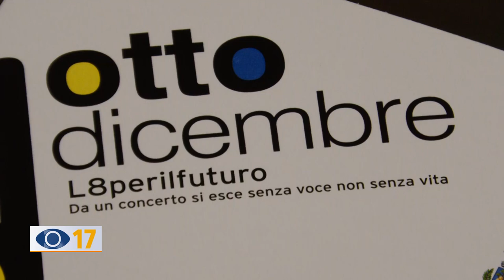Strage Corinaldo: l'8 dicembre si guarda al futuro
Momenti religiosi, musicali, di confronto e premi di laurea intitolati alle 6 vittime della strage alla Lanterna Azzurra di Corinaldo. Quattro comunità unite per non dimenticare e guardare con fiducia al futuro nella prima giornata regionale del diritto al divertimento in sicurezza.